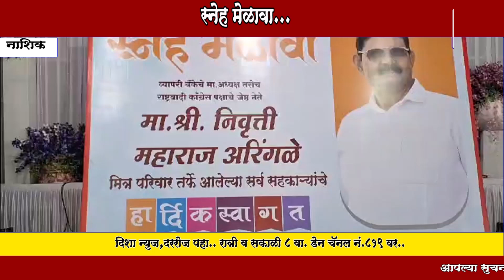राष्ट्रवादी काँग्रेसचे निवृत्ती अरिंगळे आयोजीत मिसळ पार्टीस सिन्नरकरांचा उत्स्फूर्त प्रतिसाद.